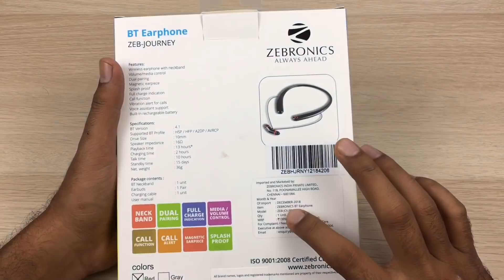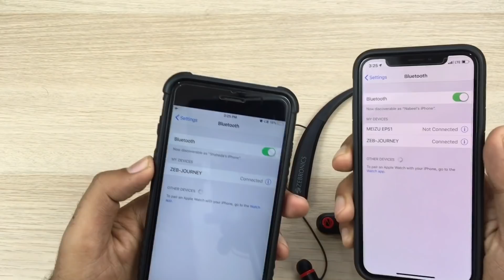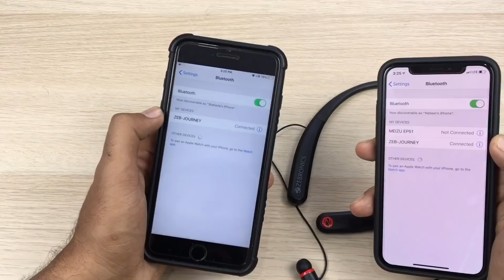Zeb-Journey bluetooth earphones | Best bluetooth earphones under 1500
Hi guys in this video we’ll review Zeb-Journey. Zeb-Journey is a wireless earphone that comes in a comfortable neck band design and a dual pairing function. It comes with voice assistance feature for Google and Siri devices. The band comes with a call function and a media control.